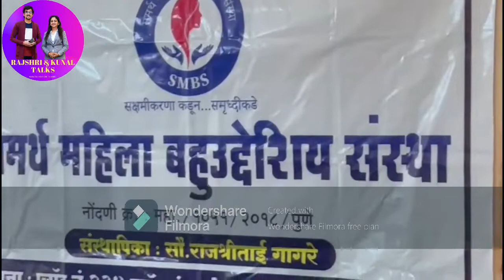राजश्रीताईंनी विशिष्ठ पद्धतीने आपला वाढदिवस साजरा केला | साईनाथ वारकरी शिक्षण संस्था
राजश्रीताईंनी विशिष्ठ पद्धतीने आपला वाढदिवस साजरा केला | आगळा वेगळा उपक्रम | Rajshri & Kunal Talks
साईनाथ वारकरी शिक्षण संस्था